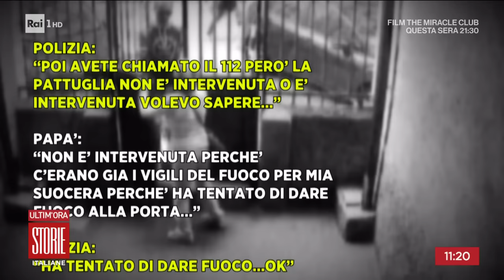Scagni: archiviate indagini su poliziotti e dottoressa - Storie italiane 16/04/2024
- Per il giudice gli agenti non sapevano del pericolo, prima dell'omicidio nessuna denuncia, solo telefonate e l'invio di una pattuglia non avrebbe impedito l'evento